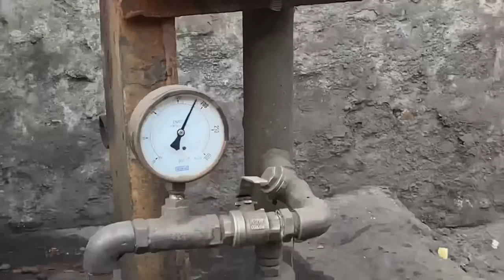Process of Amazing Manufacturing Cast Iron Y Strainer Valve !! Production of Y Strainer Valve